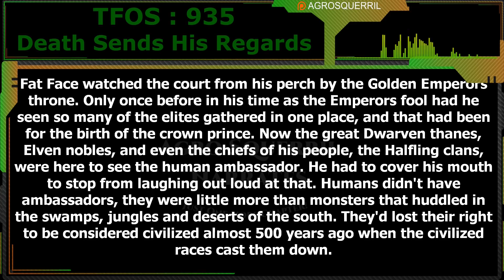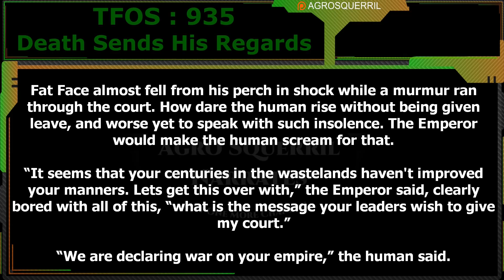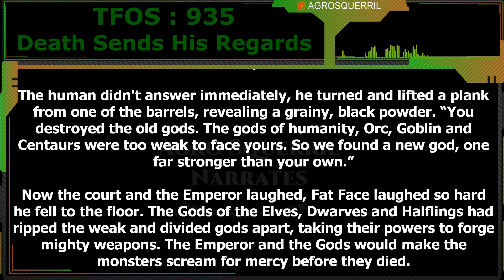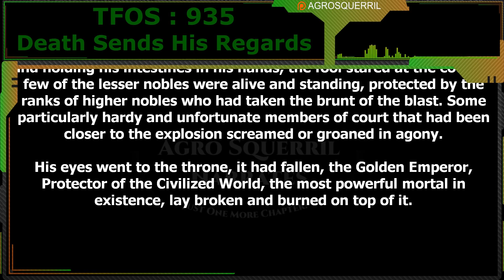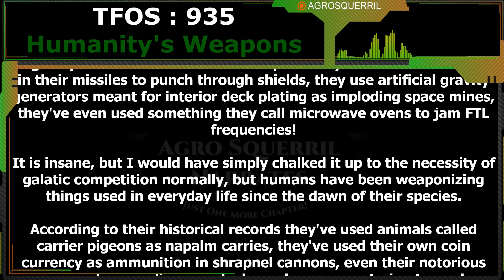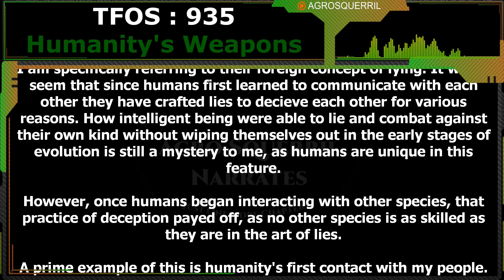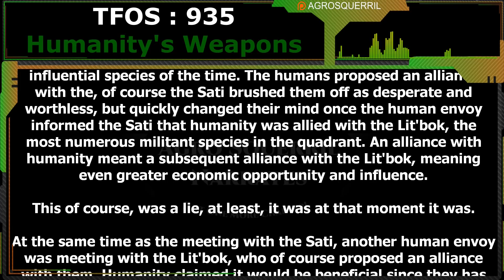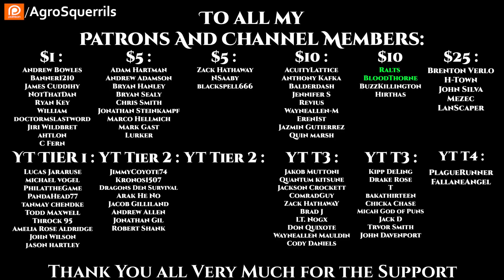Death Sends His Regards & Humanity's Weapons | Humans are space Orcs | HFY | TFOS935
Original Story :
Want to support Channel?
Thank you to Tier 4 and 5 Patreons and Channel Members:
Brenton Verlo
John Silva
H-Town
Mezec
LanScaper
PlagueRunner
FallenAngel
Datamagnet

{TimeStamps}
00:00 Intro
00:36 Death Sends His Regards
05:57 Humanity's Weapons